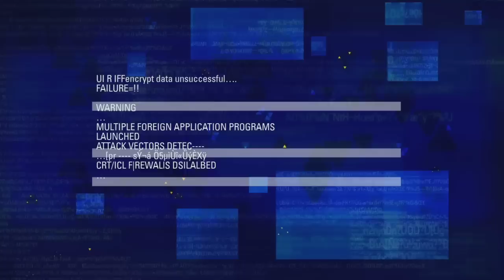Blacklight Retribution DBC vs SiN Scrim 2 Part 2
Second part of our second scrim against SiN

Build -
Receiver: SMG
Muzzle: Armcom Copperhead AM54
Barrel: Armcom Elite X3-455
Scope: OPRL Reflex Holo
Magazine: Vulcan STD-04XLS (Extended)
Stock: ArmCom AC10 Sharp
Weapon Tag: Damage